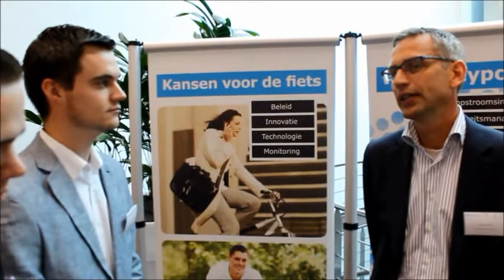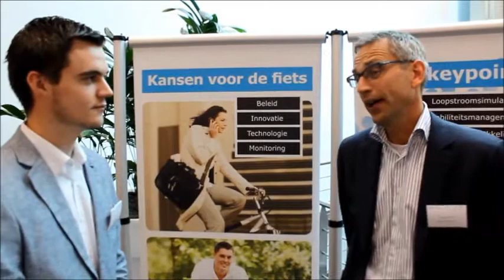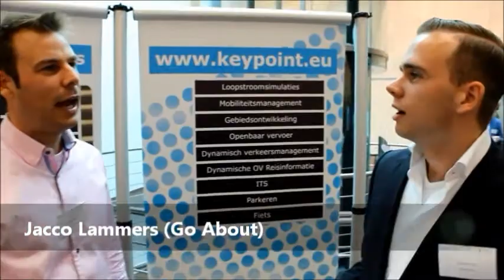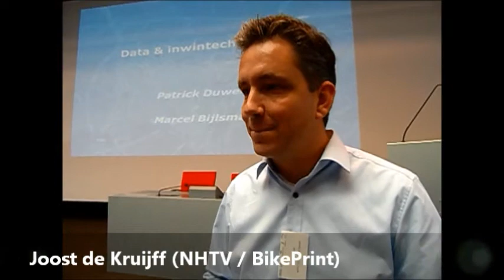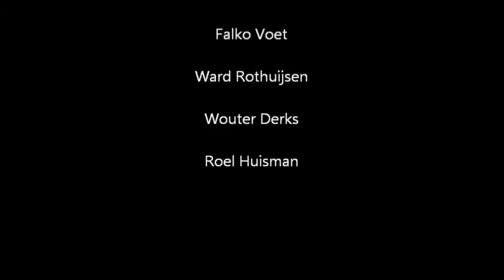Interviews Expertbijeenkomst Fiets & Data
Tijdens de expertbijeenkomst Fiets & Data op 25 september 2014 hebben studenten van de opleiding Mobiliteit van Windesheim Flevoland deelnemers geïnterviewd.